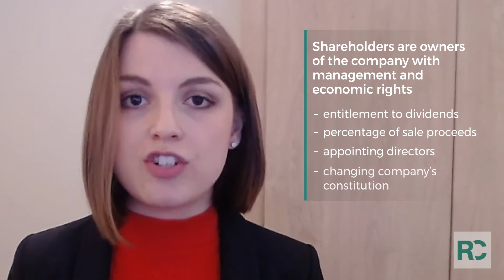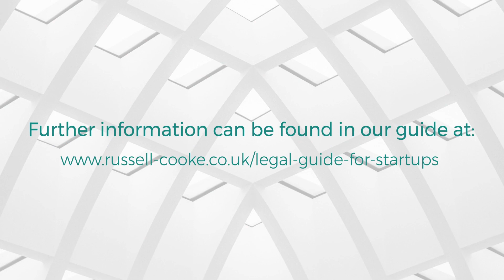Legal guide to startups: setting up a business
In the first chapter of our 'Legal guide to startups' video series, Russell-Cooke associate Leah Hayden explains the process of setting up a business in the UK. She uses a fictional client to illustrate the step-by-step process.